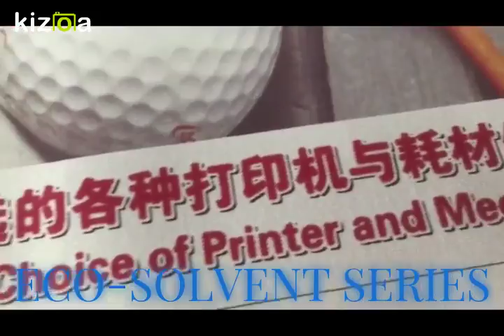Kizoa Video Editor - Movie Maker: Z Prez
WorkJet Printer Presentation